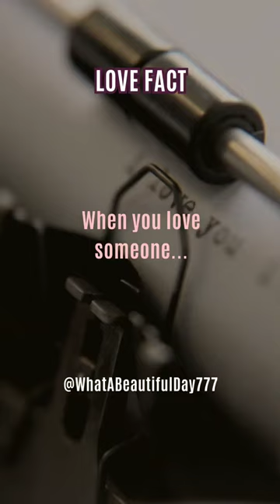When You Love Someone...